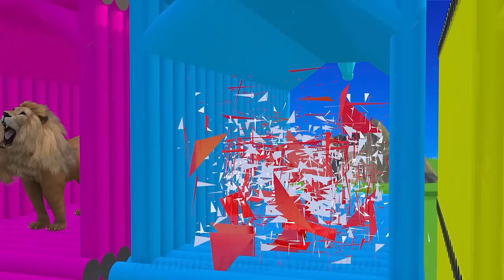5 Giant Duck, Monkey, Piglet, chicken, dog, cat, cow, Sheep, Transfiguration funny animal 2023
5 Giant Duck, Monkey, Piglet, chicken, dog, cat, cow, Sheep, Transfiguration funny animal 2023
Video production software: C4D, Adobe Premiere, Adobe Photoshop ...
Production team: Animals Home Animation
Video resolution: HD